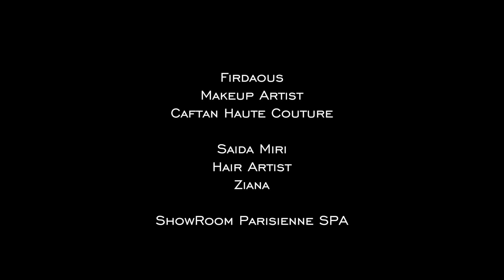Ibtissam Tiskat Chez La Parisienne Makeup by Firdaous & Hair by Ziana Saida Miri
Ibtissam Tiskat Chez La Parisienne
💄Makeup by MUA Firdaous
👑Hair by Ziana Saida Miri
👗Caftan Haute Couture pour Saida Miri by Firdaous